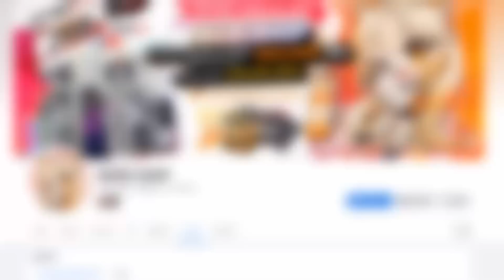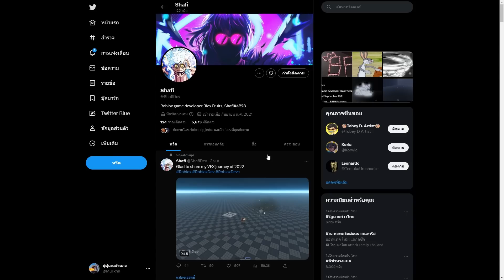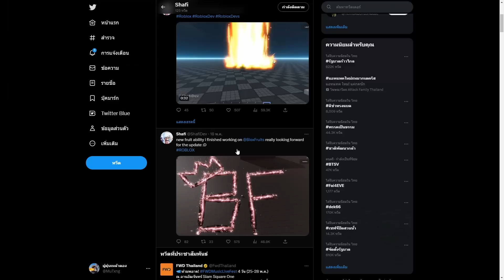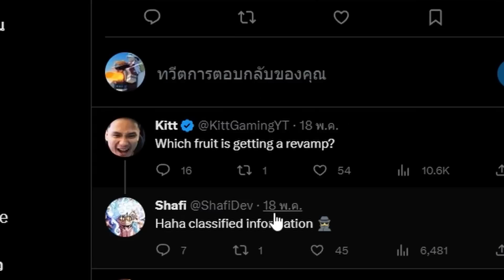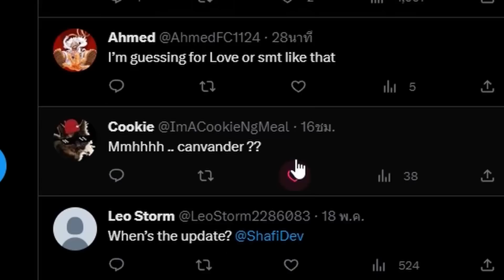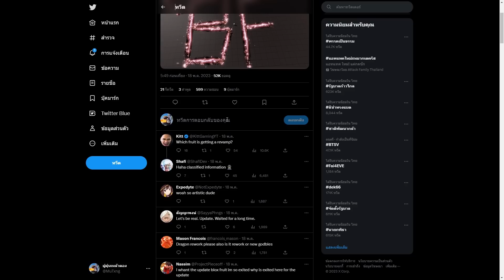(สปอยไม่พัก) มีผลปีศาจใหม่..มาแน่นอน!! 100% - 🌊Blox Fruit